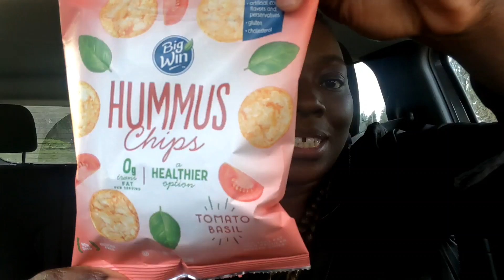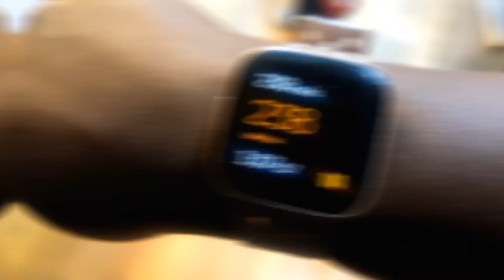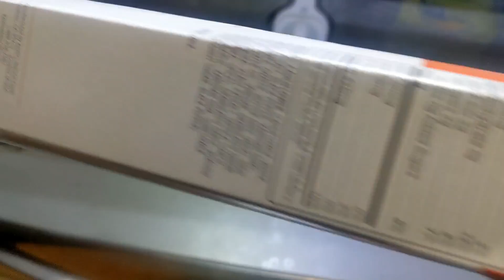75 Hard Challenge Day 3: Sick of being sick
today was a rollercoaster! Got a little sick not pulled through to knock out out task for the day 🙂